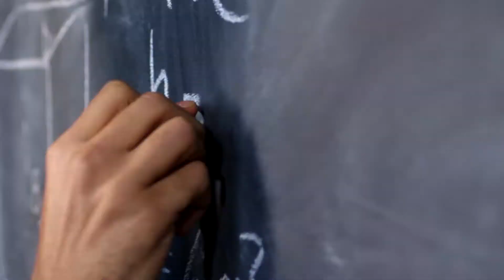Conviértete en un CEO exitoso, estudiando Economía Empresarial en la Unimet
Capacidad emprendedora, liderazgo, intuición, capacidad analítica y competitiva, son las características de un CEO exitoso, y también de los estudiantes y egresados de Economía Empresarial de la UNIMET.
Descubre más sobre esta carrera y las herramientas y habilidades que adquirirás como estudiante unimetano y que te ayudarán a ser un profesional altamente capacitado.